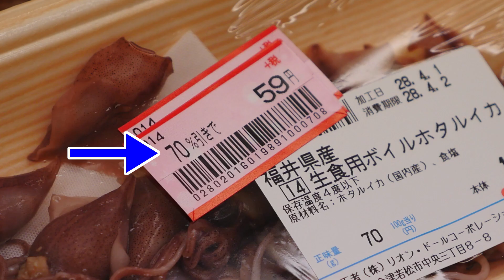スーパーの70％オフの衝撃（プTV）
スーパーの値引きの限界を半額と思っていたのですが、70％オフに出会いました。
No.1コメディサイト・デイリーポータルZのライターやヨーロッパ企画の暗い旅ポータルをはじめとするゲストたちが毎日１分くらいの動画を公開しているプープーテレビです。

□月曜
□火曜
１分まとめが毎日めざましテレビでやってました　北村ヂン
□水曜
□木曜
□金曜
□土曜
２週間に１度、過去をふりかえる　総集編
□日曜